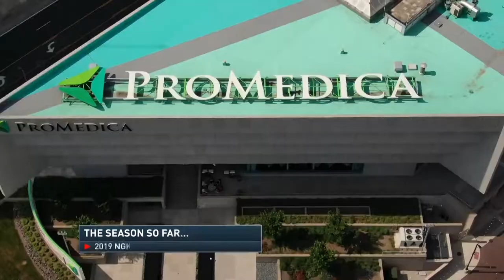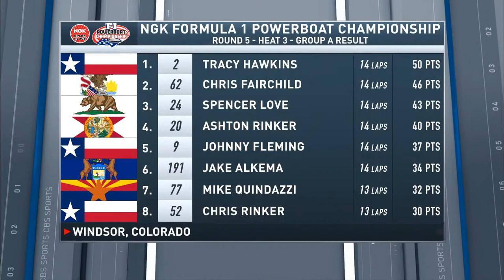NGK F1 Powerboat Championship 2019 Series Final Race 5 Windsor, Colorado- TV Show Reloaded